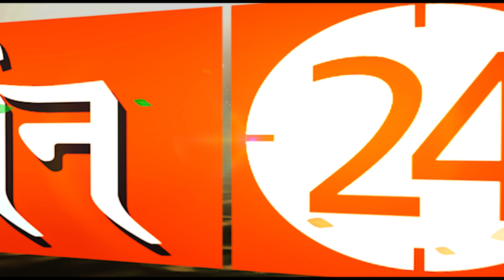Ram Mandir: दिखने लगा राम मंदिर का भव्य स्वरूप, क्या आपने देखी तस्वीरें ? | Ayodhya | Darshan24